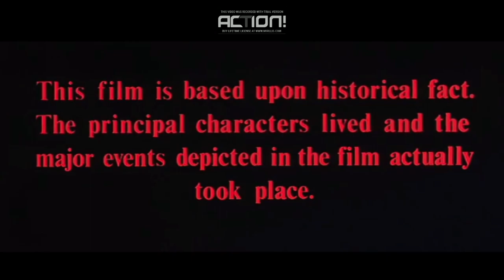Warner Bros. Pictures logos (July 16, 1971/1995)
"The Devils" (1971).